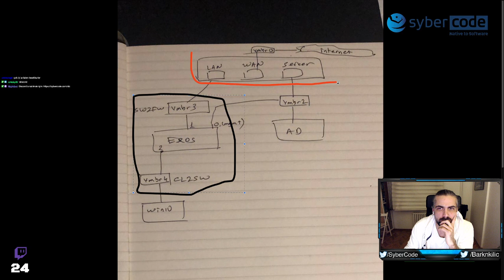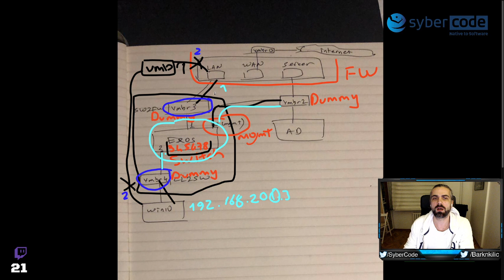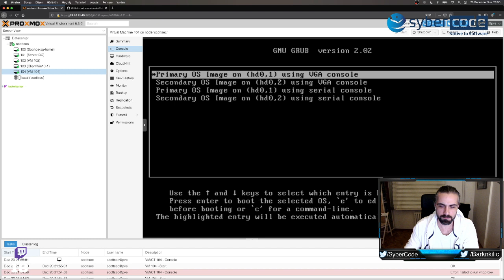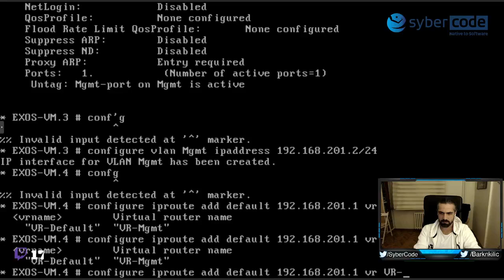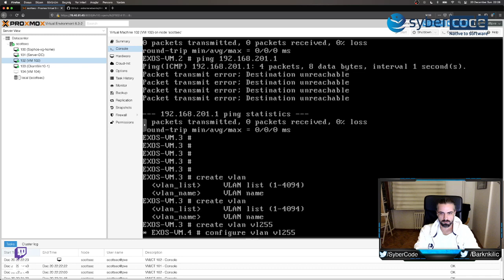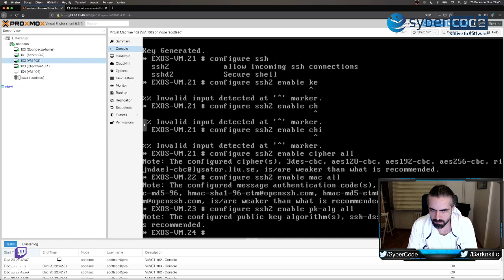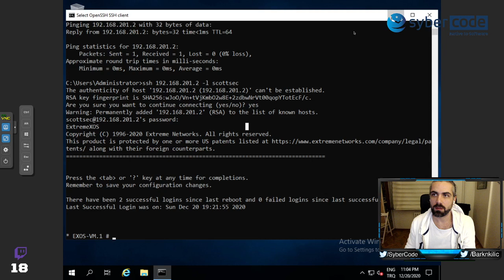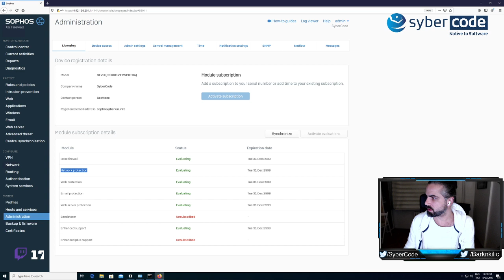Lab 07 - Switch ve Ağ Altyapısının Kurulumu